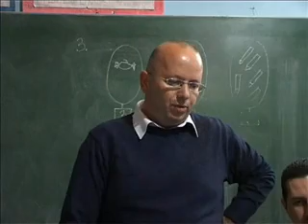08 11 zbor svojnovo